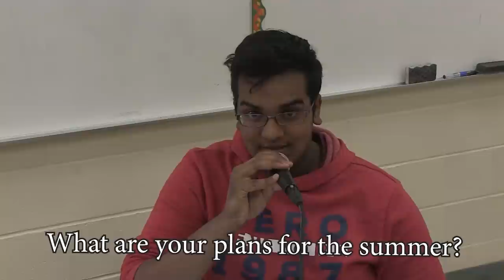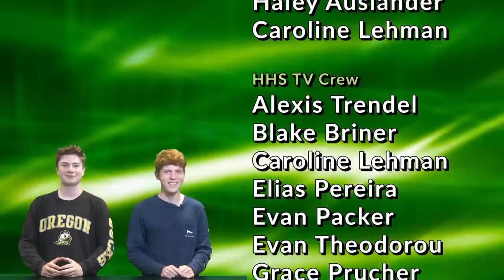HHS Today 6/6/19